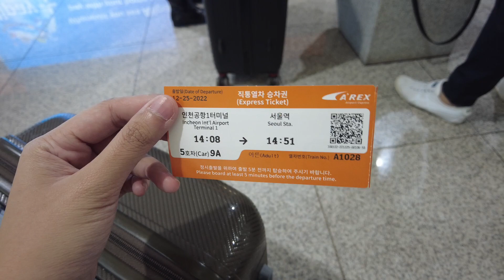KOREA 2022 | vlog 11